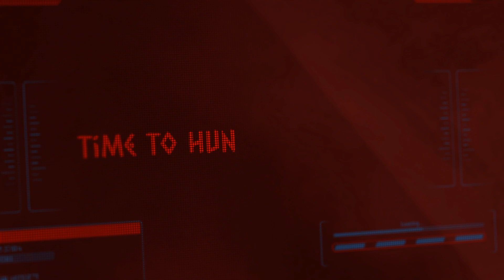Rome: Total War 2004: Steam PC (Walkthrough) (no Commentary) (Very Hard) Brutii Part 14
Player Name: Lone Wolf.
Faction: Rome (House of Brutii)
Imperial Campaign: Part 14
Difficulty Set: Very Hard Mode
Arcade Style Battles: Off
Manage All Settlements: On
Follow AI Character: Off
No Battle Time Limit: On
Short Campaign: Off
Advice Level: No Advice

Playstyle: Walkthrough / Playthrough
- Strategy
- Violence
- Hack and Slash
-RTS
-Total War
- City Building
- Total War

Setting:
Battle Map and Strategy Map: 1920X180X32
Performance: Costume
Anti-Allasing: High
Terrain Detail: High
Building Detail: Highest
Grass Detail High
Unit Scale: High
Unit Detail: Highest
Effects Detail: Highest
Vegetation Detail: High
Widescreen: Off
Battle Map Shadows: On
Detailed Unit Shadows: On
Campaign Shadows: On
Smoke / Dust: On
Reflections / Glints: On
Desynchronies Animations: On
Units Shades: On
Audio:
Master Volume: 100%
Speech Volume: 100%
Effect Volume: 100%
Music Volume: Off
Mute Music: Off
Subtitles: On
Sound Provider: Miles Fast 3D Positional Audio

Developer(s)Creative Assembly
Publisher(s)Activision (original) · Sega (current) · Feral Interactive
Director(s)Michael M. Simpson
Designer(s)Robert T. Smith · Mike Brunton · Michael de Plater · Jamie Ferguson · Chris Gambold
Composer(s)Jeff van Dyck
SeriesTotal War
Platform(s)Microsoft Windows, macOS, iOS, Android
ReleaseWindows · NA: September 22, 2004 · EU: October 1, 2004 · macOS · WW: February 5, 2010 · iPad · WW: November 10, 2016 · iPhone · WW: August 23, 2018 · Android · WW: December 19, 2018

Rome: Total War is a strategy video game developed by The Creative Assembly and originally published by Activision; its publishing rights have since passed to Sega. The game was released for Microsoft Windows in 2004. The macOS version was released on February 5, 2010 by Feral Interactive,[1] who also released the iPad version on November 10, 2016,[2] the iPhone version on August 23, 2018,[3] and the Android version on December 19, 2018.[4] The game is the third title in The Creative Assembly's Total War series.

The game's main campaign takes place from 270 BC to 14 AD, showcasing the rise and final centuries of the Republican period and the early decades of the Imperial period of Ancient Rome.[5] The player initially assumes control of one of three Roman families; other non-Roman factions can be unlocked later. Gameplay is split between real-time tactical battles and a turn-based strategic campaign. Within the campaign, players manage the economy, government, diplomacy, and military of their faction and attempt to accomplish a series of objectives on a map that encompasses most of Europe, North Africa, and the Near East. On the battlefield, the player controls groups of soldiers and uses them to engage in combat with enemy forces.

Upon release, the game received widespread acclaim from critics.[6] In the years since, the game has frequently been referred to by critics as one of the greatest video games of all time.[7][8][9] Two official expansion packs, Barbarian Invasion and Alexander, have been released for the game and a sequel, Total War: Rome II, was released on September 3, 2013.

A remaster of the game was released on 29 April 2021, developed by Feral Interactive.[10]